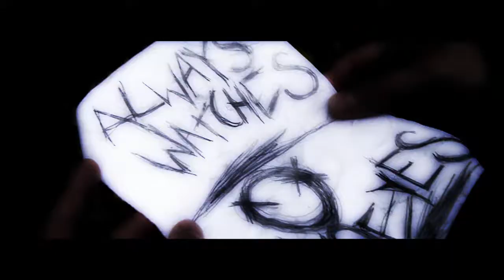Slender - The Movie [Trailer HD]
Something different than usual. In November, the full version of the film. This is only a trailer Slender - The Movie